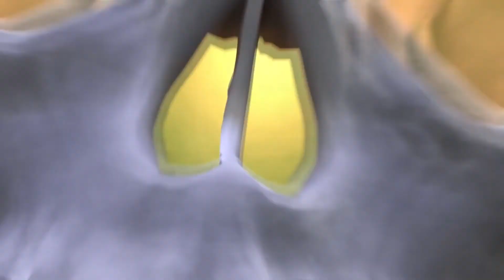SNIPER ELITE V2: REMASTERED (EPISODE 1)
EPISODE ONE OF THE REMASTERED CLASSIC PS3 GAME.